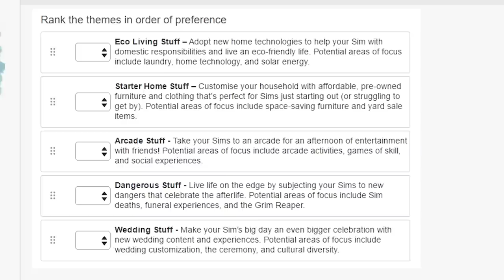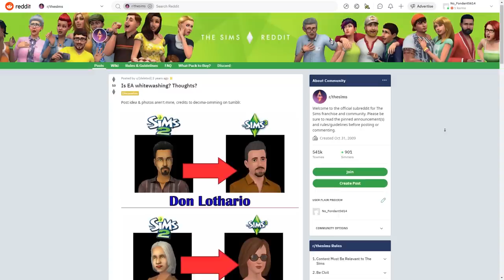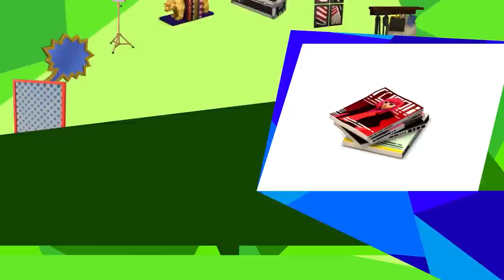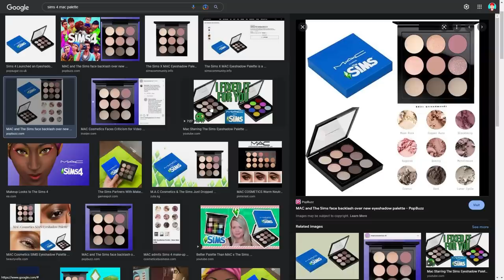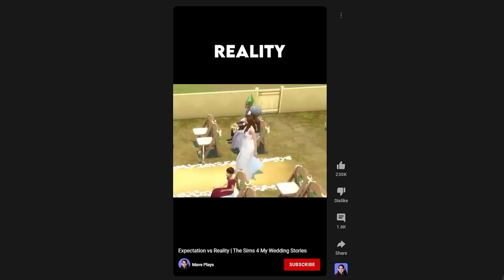I Ranked Every Controversial Disaster Of The Sims 4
Every Controversial Sims 4 Moment Ranked On How Bad They Are!